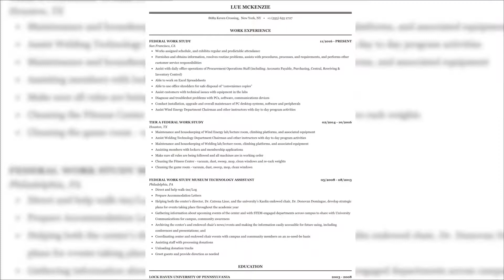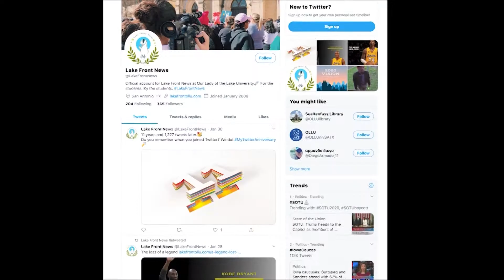GABES NEWSCAST AB BLOCK